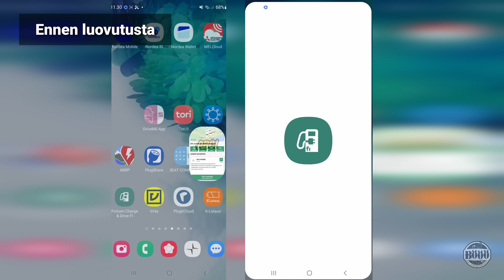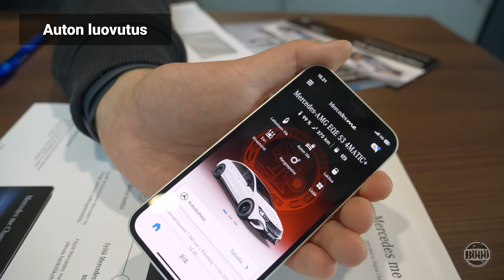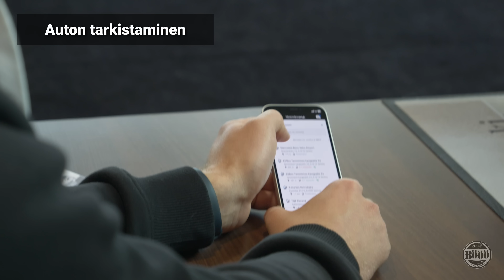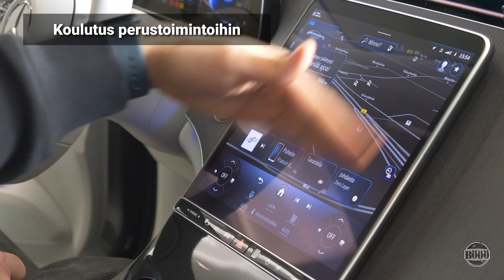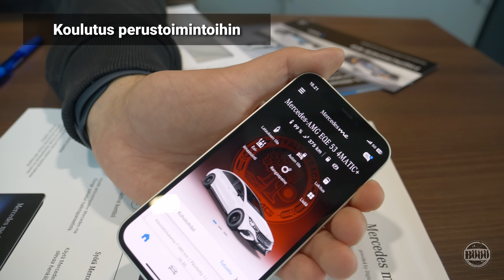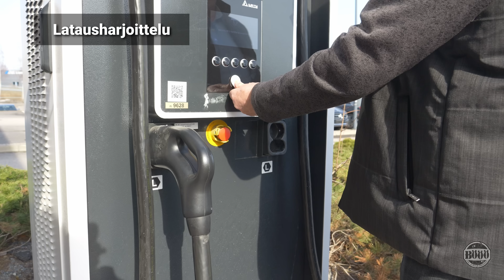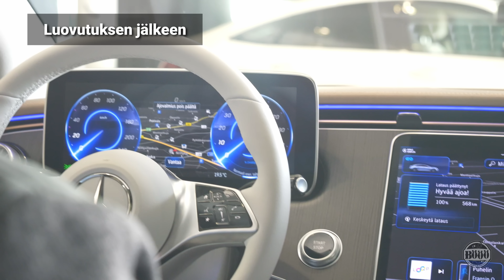414. Katso tämä ennen sähköauton luovutusta! Sähköautokoulu, osa 1.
Tämä video sisältää maksettua mainossisältöä, kuten tuotesijoittelua, sponsoroitua sisältöä tai suosituksia

Tämä on Sähköautokoulun osa 1. Sähköauton luovutus

Sähköauton luovutuspäivä lähestyy ja tälle videolle on koottu vinkkejä
1. miten voi valmistatua ennen auton luovutusta
2. mitä pitää osata vaatia autokaupalta luovutuksen aikana ja
3. mitä kannattaa tehdä luovutuksen jälkeen.

-10€ ostoksista koodilla "harrisalo"